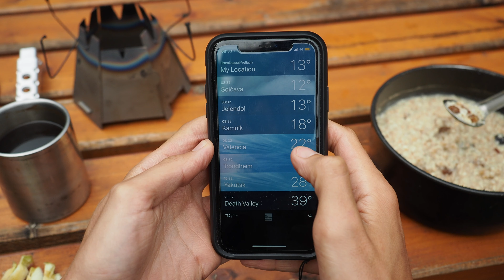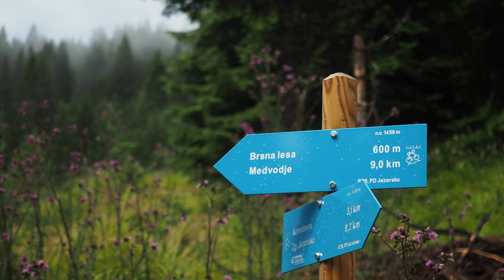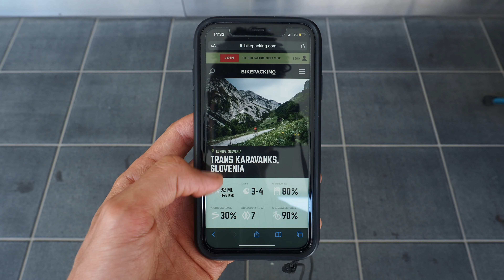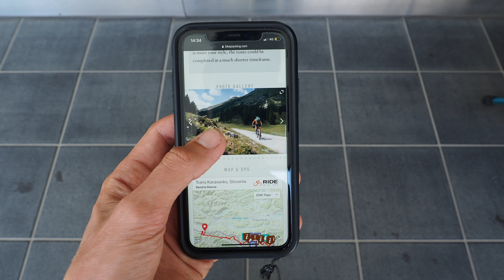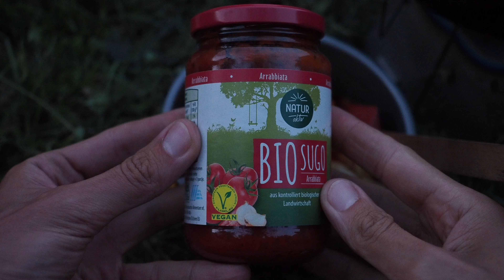Bikepacking the Kamnik-Savinja Alps Loop, part II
After having cycled the West Loop, Belén and I set out to discover the Kamnik-Savinja Alps and create a looped route for your riding pleasure. Here's part two!